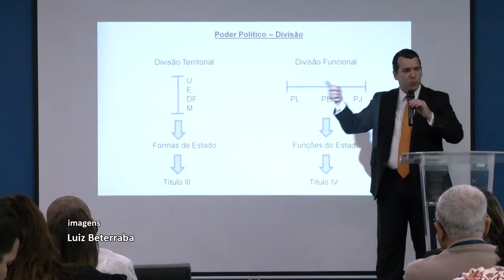Alerj Notícias - Curso avançado poder legislativo